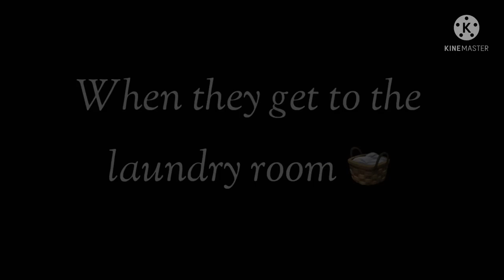Gregor the Overlander| part 1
If you are wondering why Gregor and his mom are sleeping in their living room it’s because Gregoria family isn’t very wealthy so they gave the only bedroom to the grandmother boots and Lizzy. And its also the only room with air conditioning. I hope you enjoyed this first episode! I’m sorry it was on such delay! I had problems with storage 😞.